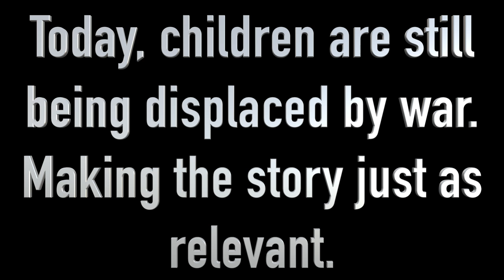In Narnia I am Free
Written and composed by Hasnain Shaikh & Riddhi Bhatt.
Originally composed for a stage adaptation of The Chronicles of Narnia: The Lion, the Witch, and The Wardrobe, the song explores the main theme of a story written about children fleeing the second world war. Today, with the refugee crisis, the story is still tremendously relevant. The song is dedicated to these refugees, praying that they find their 'Narnia'.